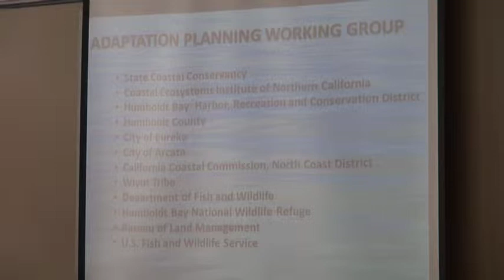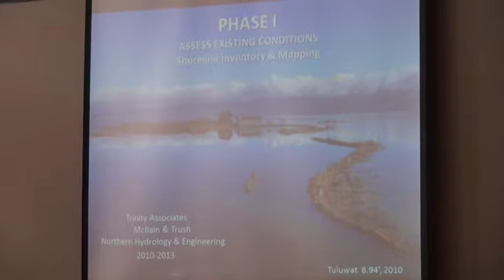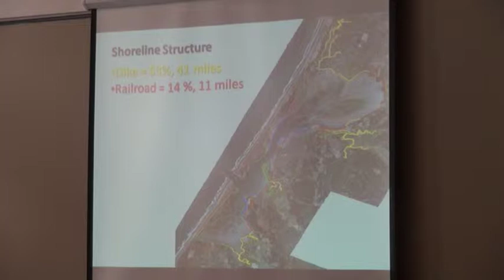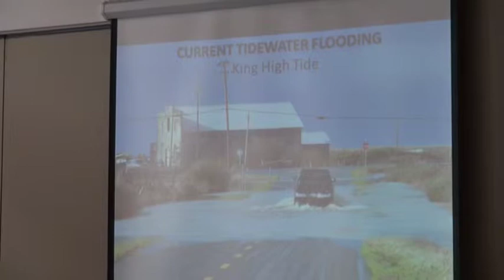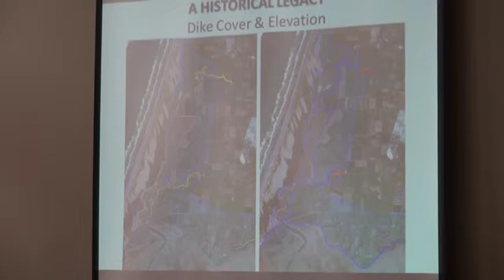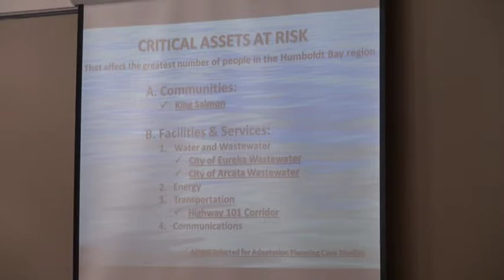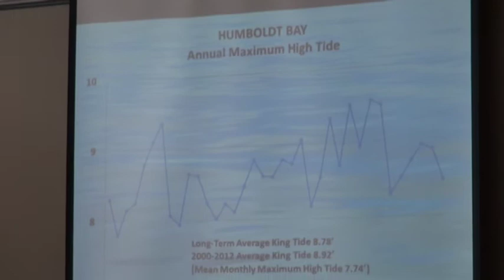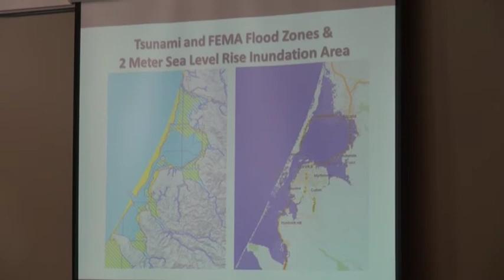NCRP Conference 2013 Aldaron Laird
Energy Independence and Climate Change: Diverse Views and Common Ground: Aldaron Laird, Environmental Planner: Local Adaptation Planning Case Study - Sea Level Rise in Humboldt Bay